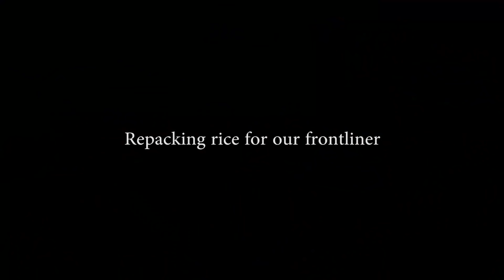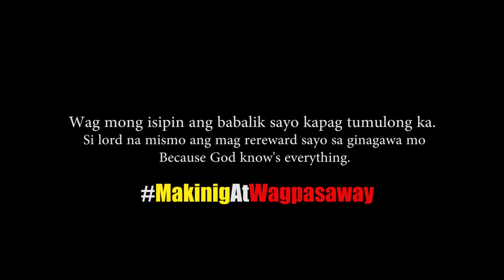200 SACKS FOR VALENZUELA CITY ( CHALLENGE ACCEPTED ) Francis Leo Marcos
MAYAMAN CHALLENGE ACCEPTED By Francis Leo Marcos
Valenzuela city hall.
200 Sack of Rice para sa mga kababayan natin
Mapulang lupa Valenzuela City Pamamahagi ng relief para sa mga kababayan natin Purok 4 & Purok 6 Mapulang Lupa Valenzuela City .

Like i said Don't be afraid to be yourself, Just follow your heart, Never stop doing something on things that  you love, believe in yourself and Never give up on reaching your goals. Make the world a better place to live. Norris john for life.

salamat po.

"Brogang Shirt" (Officially on Sale)
Bro's if you have further question pls ask my friend Mina and add her in her Facebook account :  Namiicarm Manzano